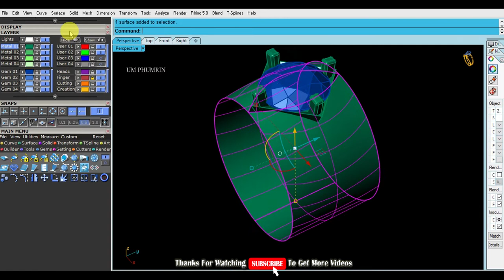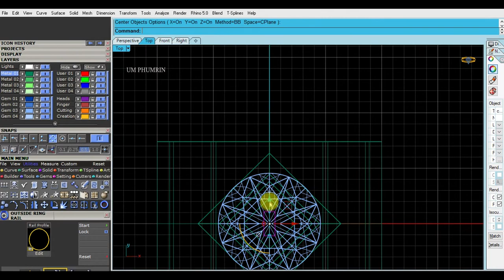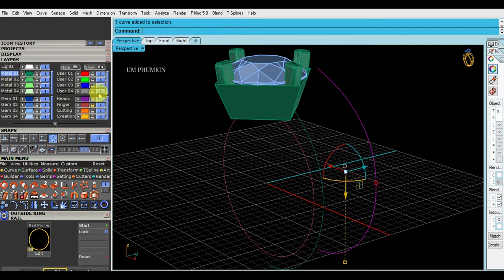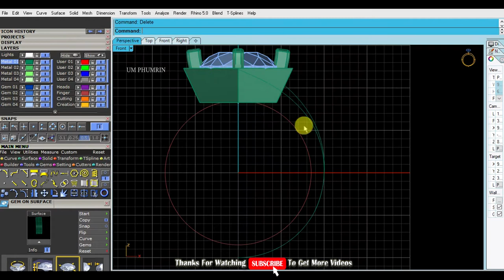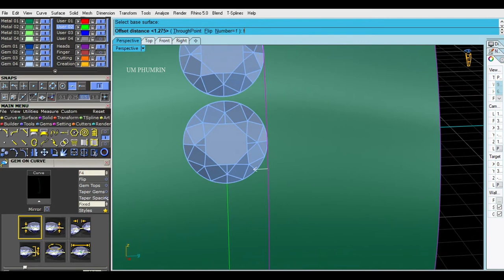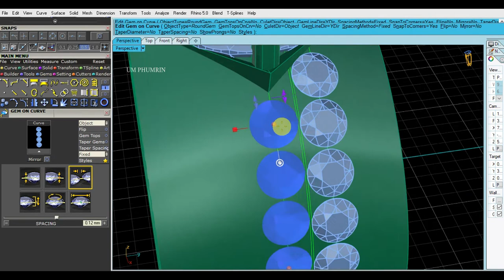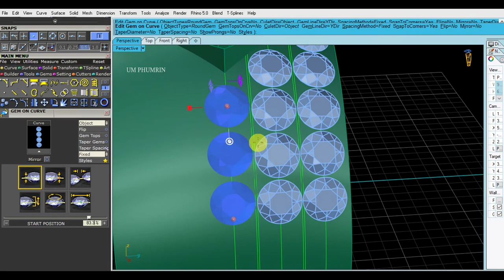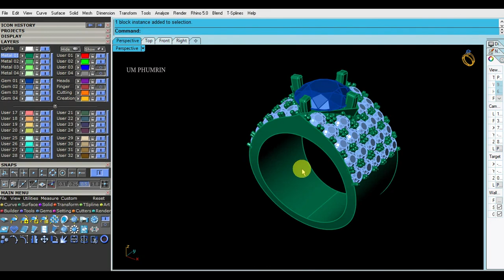How to Design Ring with Matrix 8 Jewelry 278